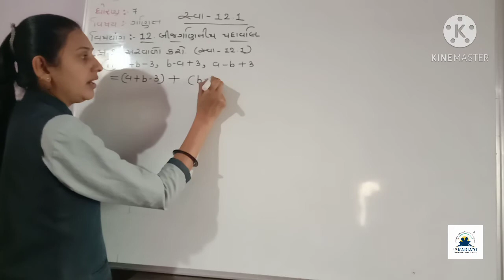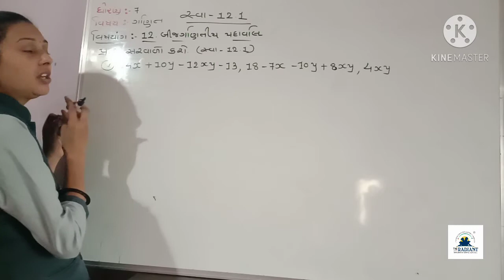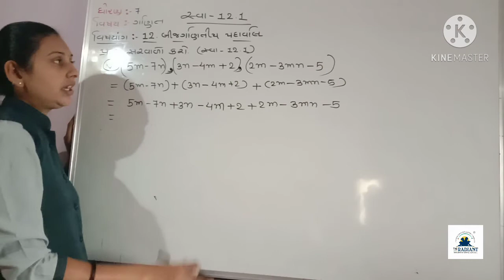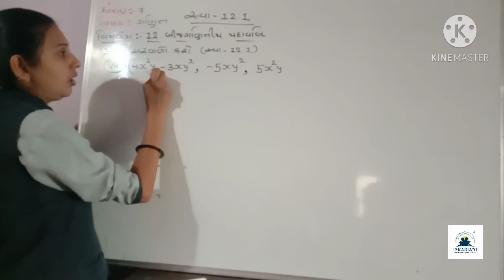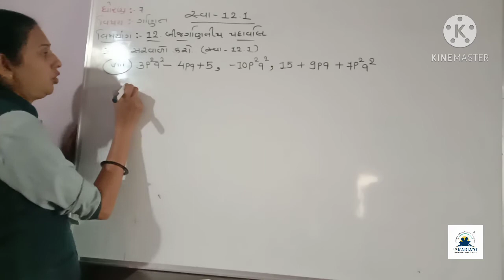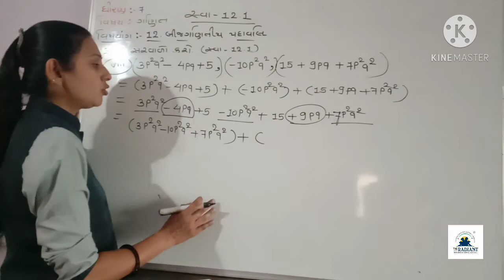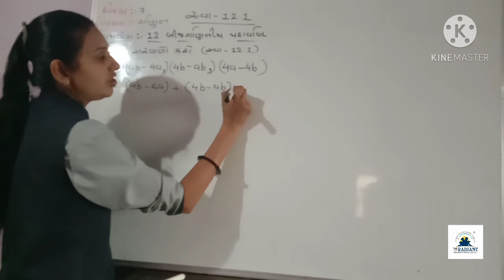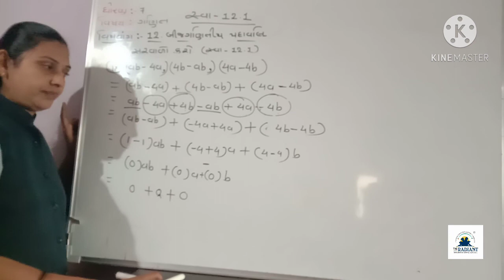gm std 7 sub Maths ch 12 બીજ ગણિતીય પદાવલિpart 7 720p